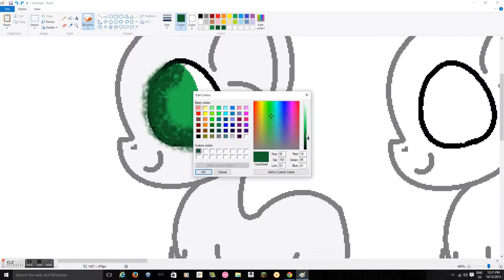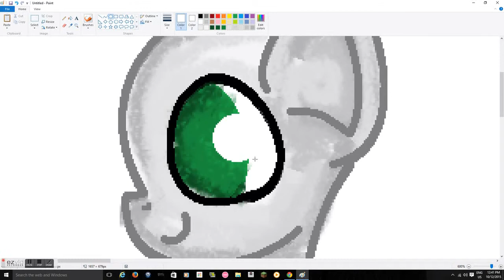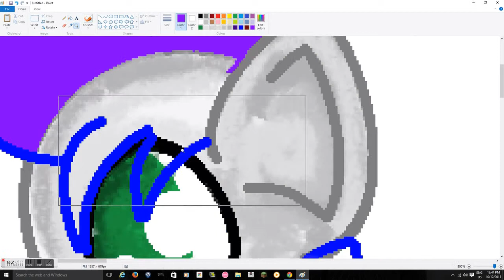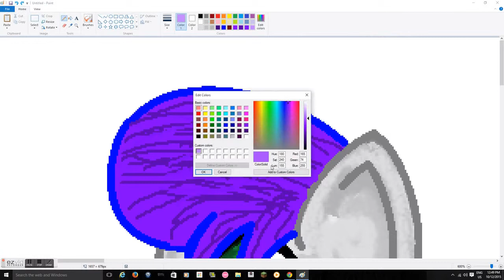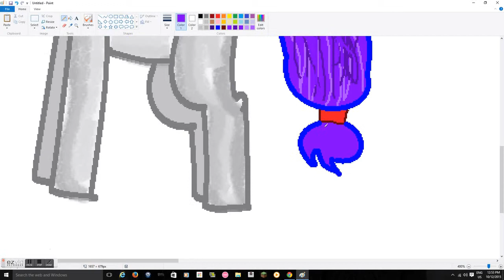speedpaint-art trade with peace and love puppy